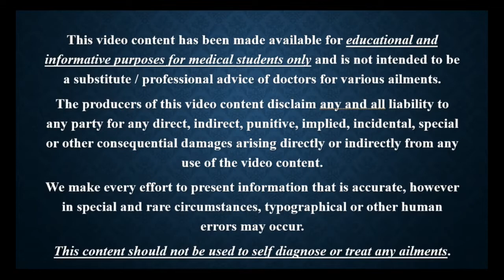drugs causing gynecomastia mp4 || Pharmacology